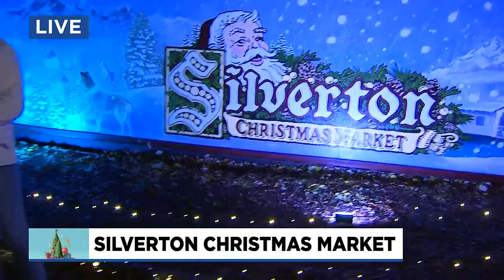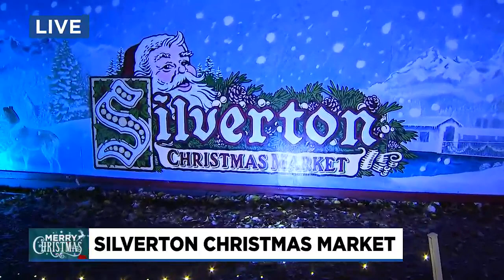On the Go with Ayo at Silverton Christmas Market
Lights, music, food, and of course Santa!